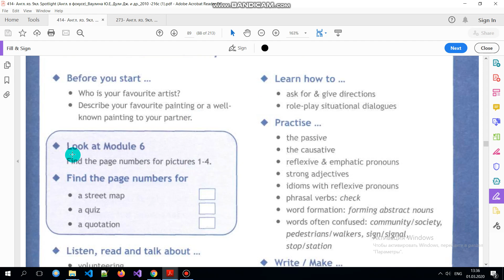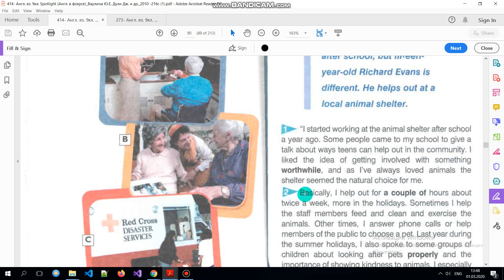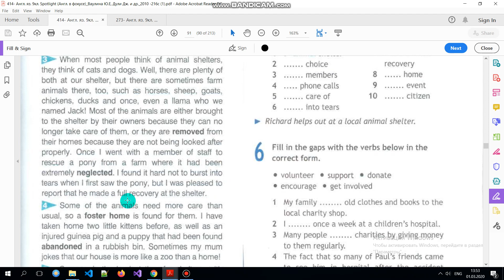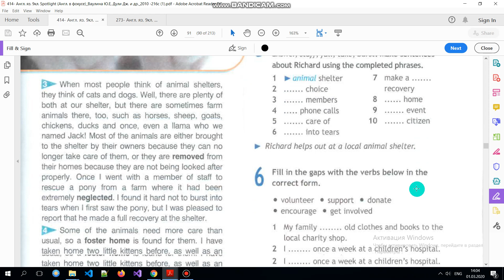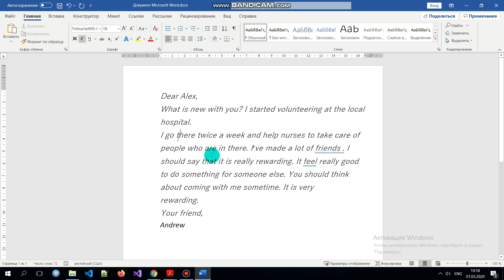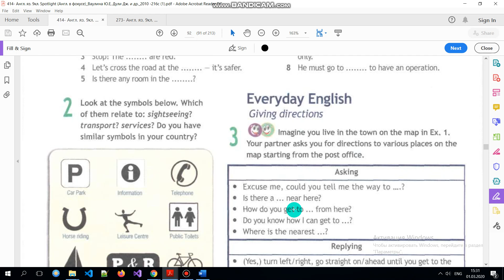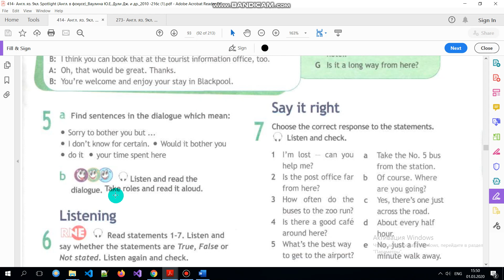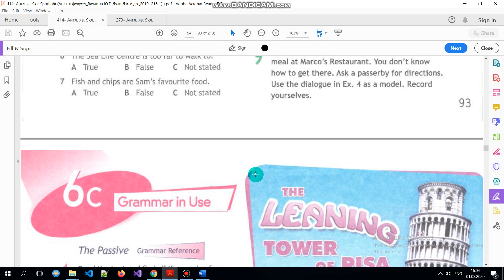Учебник Spotlight 9 класс. Модуль 6 (стр. 90 - 93)